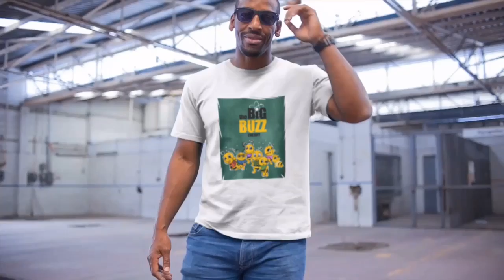The Big Buzz Theory T-Shirt - 100% Cotton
Dr Beenadette Rostenkowski-Wolowitz is a particular fan of this one.

Beezinga!